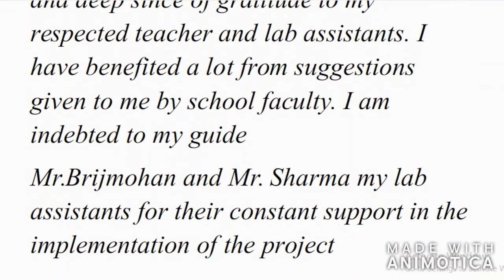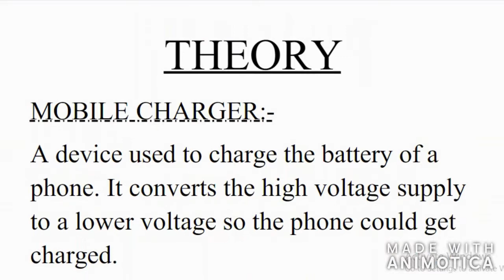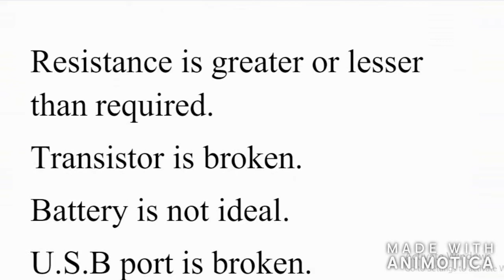project on CONSTRUCT A PORTABLE MOBILE CHARGER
CONSTRUCT A PORTABLE MOBILE CHARGER